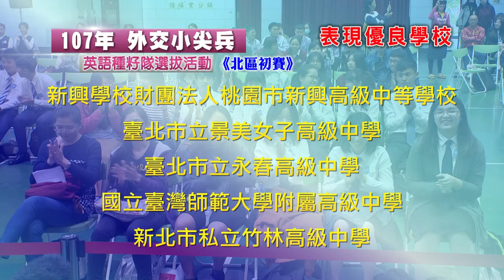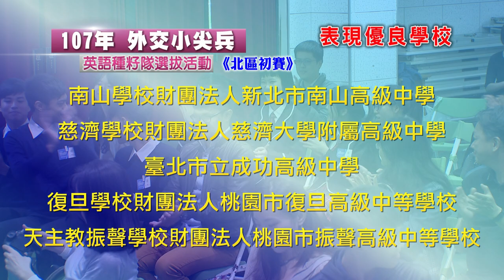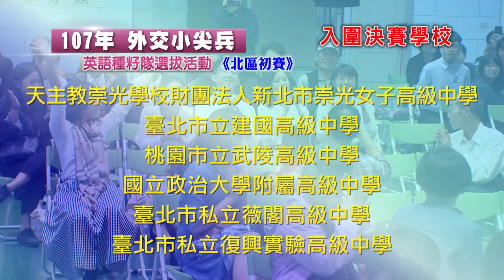107年外交小尖兵北區初賽團體演講2